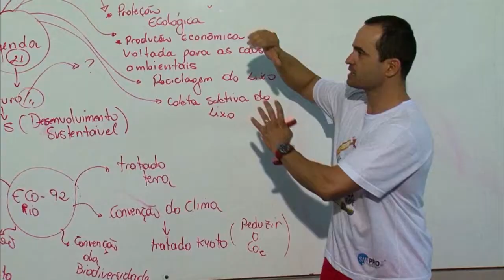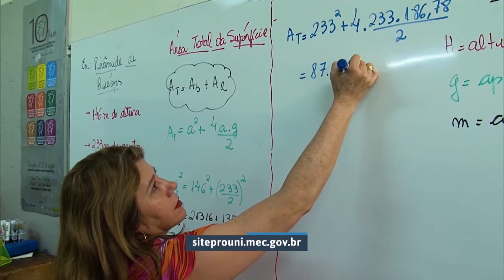Educação no Ar - 18 de janeiro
EDUCAÇÃO NO AR - 18.01.18: O programa exibe reportagens sobre o cronograma de bolsas do Prouni, a liberação de recursos do MEC para os hospitais universitários e o case de Nívea, uma estudante universitária indígena.